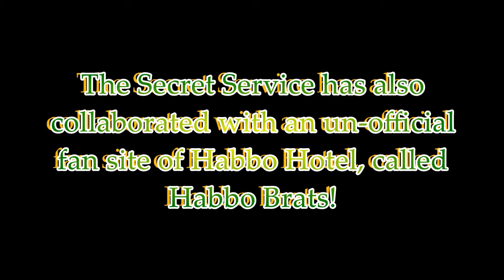The Secret Service Publication - 29th 2015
Watch as we show you the things that happened in the past week (23 - 29)  I really hope you guys enjoyed! - Goran